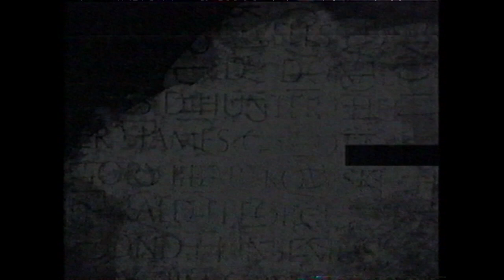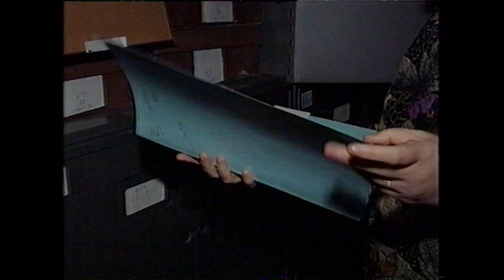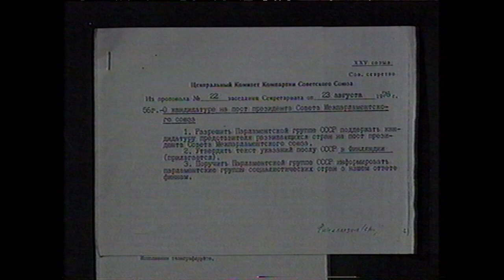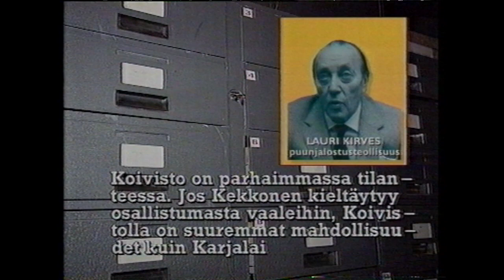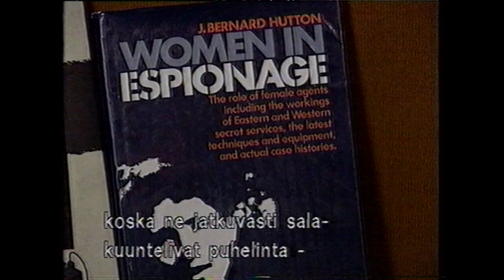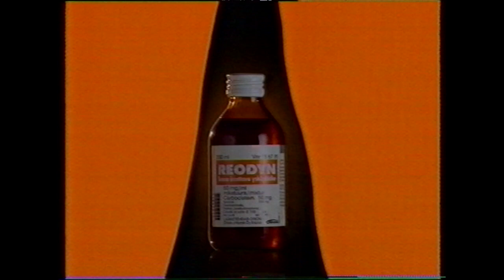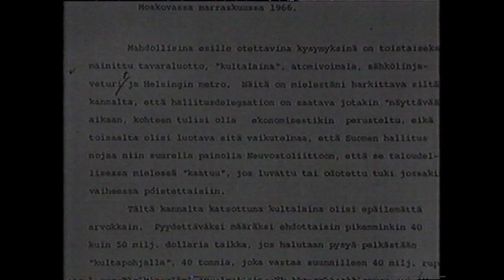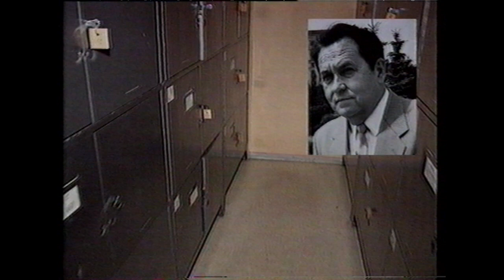Moskovan miehet (1993)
Tutkija Hannu Rautkallio on tutkinut Neuvostoliiton romahduksen jälkeen avattuja arkistoja Moskovassa, ja löytänyt mielenkiintoista tietoa NKP:n yllättävänkin laajasta kiinnostuksesta Suomen asioihin, ja presidentti Kekkosen ja Neuvostoliiton johdon yhteistoiminnan syvyydestä. Dokumenttiohjelma.

Moscow's Men (1993)
Docent Hannu Rautkallio has done extensive research into the newly opened archives of the Soviet Union, revealing surprising level of co-operation between the Finnish leadership.

MTV-tuotanto

alkuperäisinformaatio: Hannu Rautkallio
toimittaja: Pekka Hyvärinen
ohjaaja: Ilkka Ahjopalo